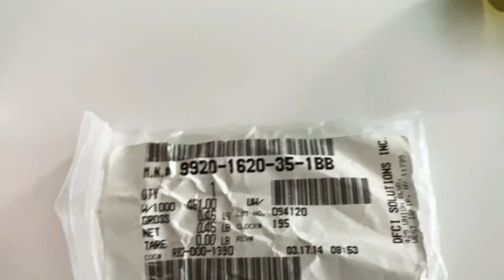How to install aviation DZUS fastener to a panel backplate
Short tutorial how to install a DZUS fastener to a switch panel backplate.

Installation tools 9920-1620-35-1-BB, two-piece 3506-SC Stud Assembly Toolset